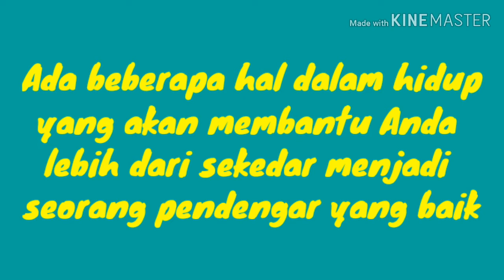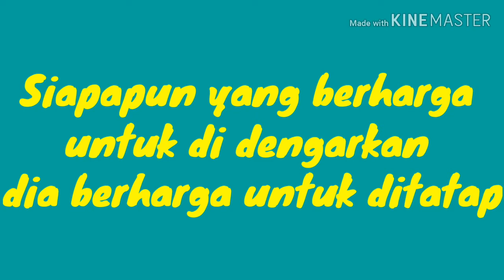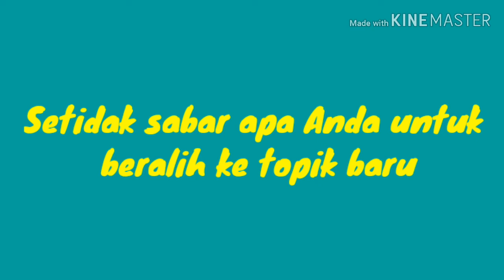Cara mendengarkan orang lain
cara mendengarkan orang bicara
cara mendengarkan telepon orang lain
cara mendengarkan pembicaraan orang lain dari jarak jauh
tata cara mendengarkan orang berbicara
cara mendengar hati orang lain